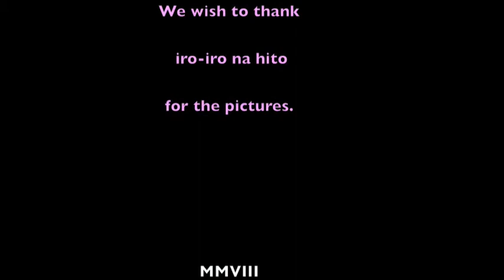Himeji O'Hanami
Himeji Castle sakura viewing April 2008